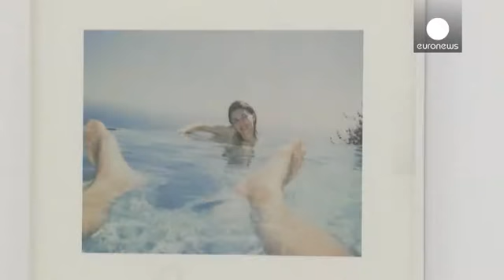Ο «Macho» Γιούργκεν Τέλερ στο Ίδρυμα ΔΕΣΤΕ - le mag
Ο Γιούργκεν Τέλερ, ένας από τους πιο σημαντικούς και διάσημους φωτογράφους παγκοσμίως παρουσιάζει για πρώτη φορά στην Αθήνα μια μεγάλη ενότητα έργων του, στο Ίδρυμα ΔΕΣΤΕ.

Τίτλος της έκθεσης «Macho» και το ειρωνικό σχόλιο του γερμανού δημιουργού σαφές, αν κρίνουμε από τα αυτοπορτρέτα του. O Τέλερ σαρκάζει την ανδρική αυταρέσκεια και υπεροχή και δεν διστάζει να περάσει μπροστά από το φακό για να κριτικάρει με τον δικό του ωμό, χιουμοριστικό τρόπο την έννοια του Macho.

«Πρώτη φορά παγκοσμίως, ο ...